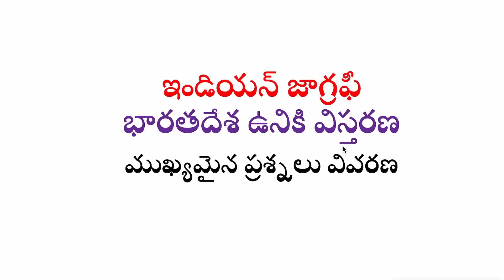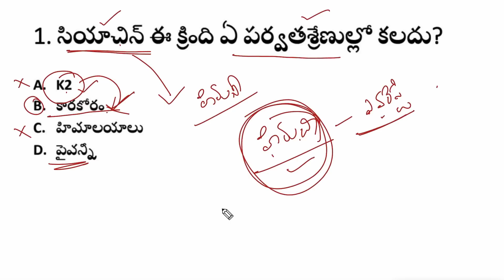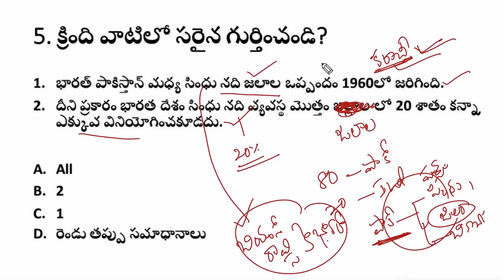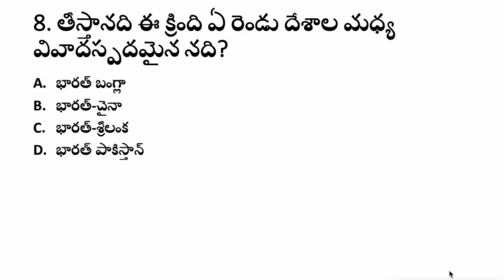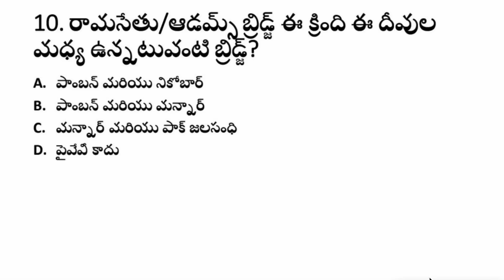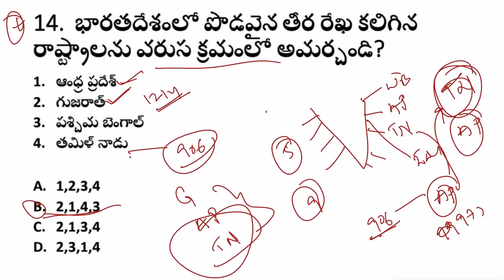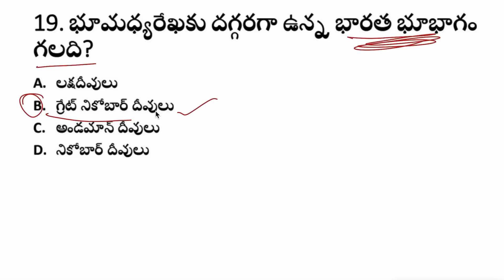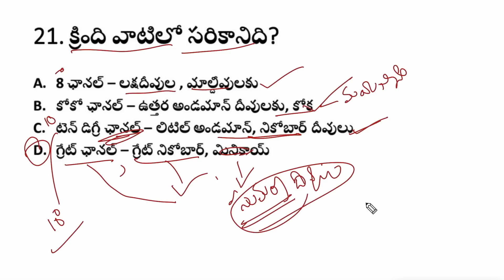👌ఇండియన్ జాగ్రఫీ - ముఖ్యమైన ప్రశ్నలు వివరణ| భారతదేశ ఉనికి విస్తరణ| Indian geography important QA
👉 ఆసఫ్ జాహీలు టాప్ 50 👇

Hi.. ప్రస్తుతం మన యాప్ లో ఉద్యమ చరిత్ర 3000 టెస్ట్ సిరీస్, తెలంగాణ చరిత్ర 1500 bitsGroup 4 ఫుల్ వీడియో కోర్స్,Si & PC Full వీడియో క్లాసెస్ & కరెంట్ అఫైర్స్ పిడిఎఫ్ అందుబాటులో కలవు.. ఆప్ ని డౌన్లోడ్ చేసుకొని అవసరం ఉన్న అభ్యర్థులు తీసుకోగలరు 👇